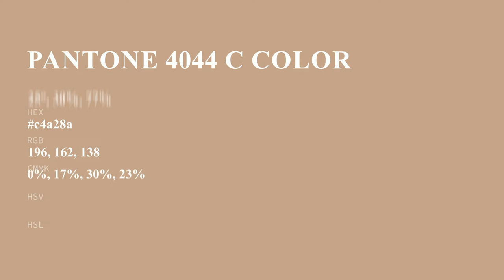color c4a28a hex color - Brown color - Cool color c4a28a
What color is ? c4a28a hex color - Brown color - Cool color c4a28a

Hex c4a28a Color Code is also known as color.

Hex c4a28a Color code in RGB color code model is created after adding 76.86% red color, 63.53% green color and 54.12% blue color.
Hex c4a28a Color code in CMYK color (process color) code model is generated after subtraction of 0% cyan, 17% magenta, 29% yellow and 23% black.